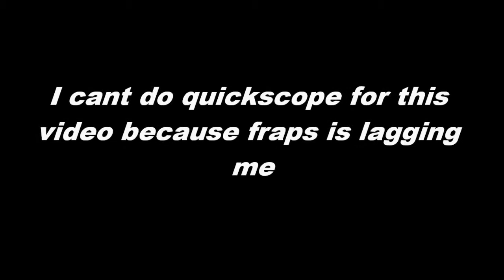Specialforce / Soldierfront simple jumpshots by: *F{u}cK-U*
philippine specialforce rank colonel rakshot pro